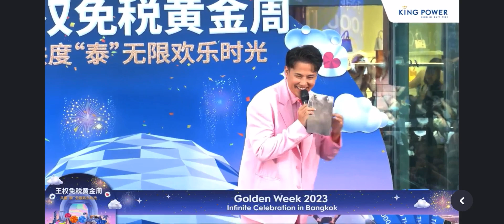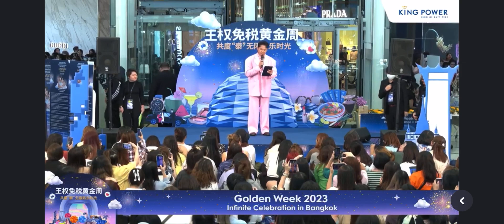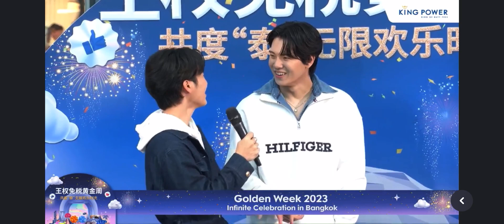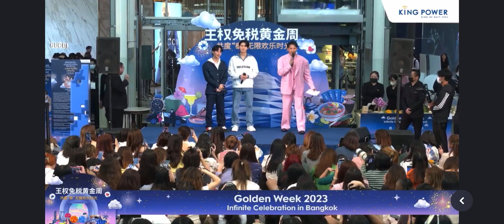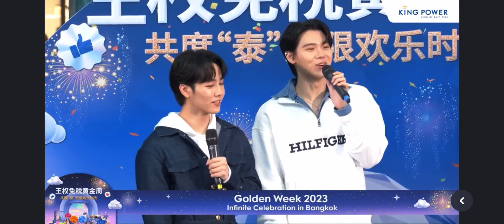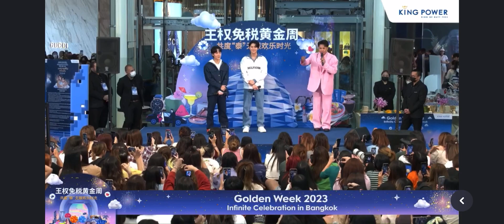GDW2023XYINWAR YinWar 2023.10.1 FB